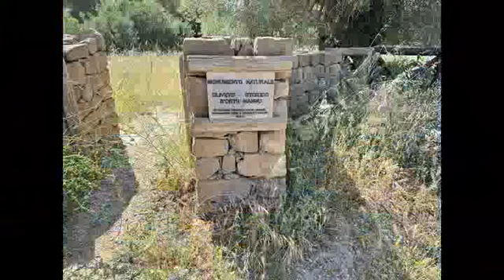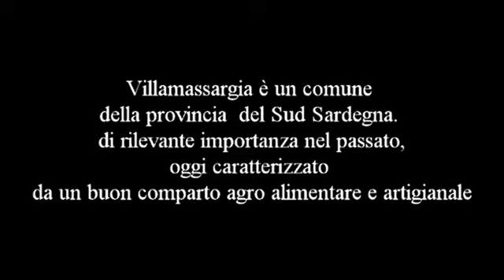S'ortu mannu movie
S'Ortu Mannu, grande orto, è un bosco di ulivi e olivastri risalenti al XIV - XVII sec. e comprende circa 700 piante . Si trova a 3 Km dal comune di Villamassargia nel sud Sardegna